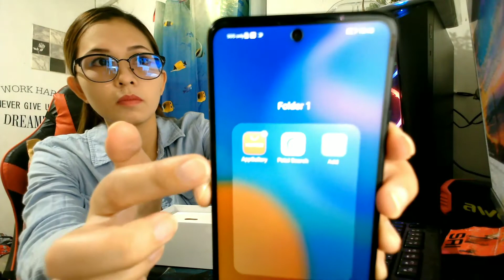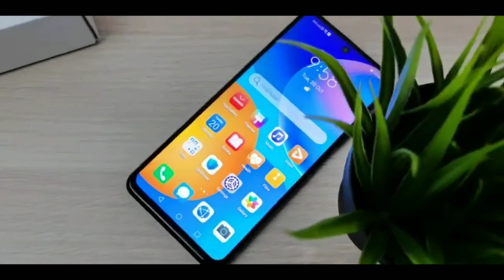HUAWEI Y7A | UNBOXING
WALANG KA KWENTA-KWENTANG UNBOXING HAHAHA

 if you want to share love and support to my channel feel free to donate thru these following;

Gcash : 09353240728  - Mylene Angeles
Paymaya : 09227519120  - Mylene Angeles